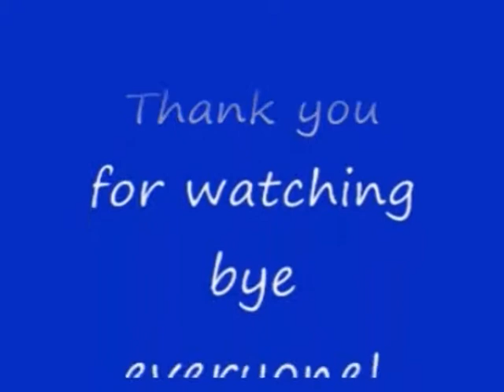No 62 Let's Play Onimusha Buraiden. 鬼武者無頼伝。 MrCedar31